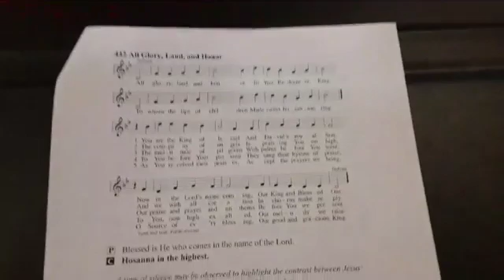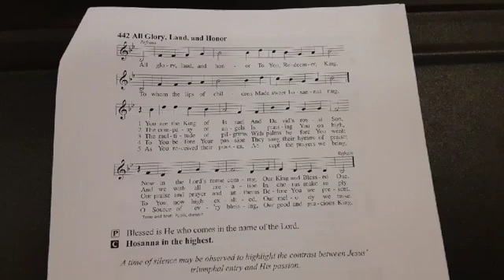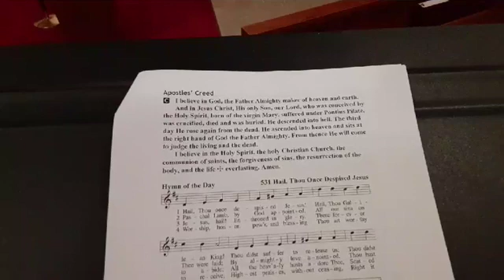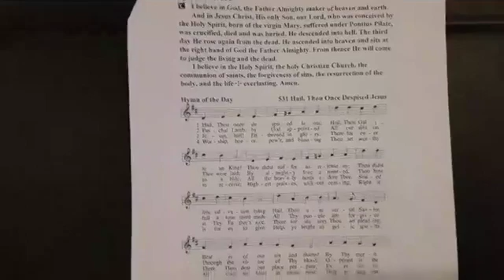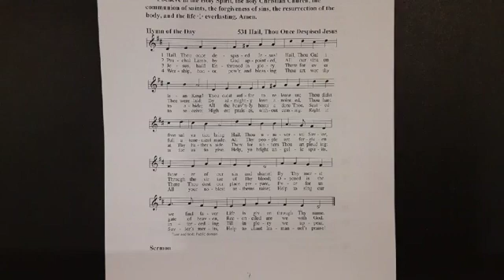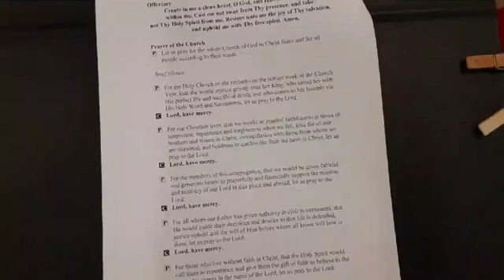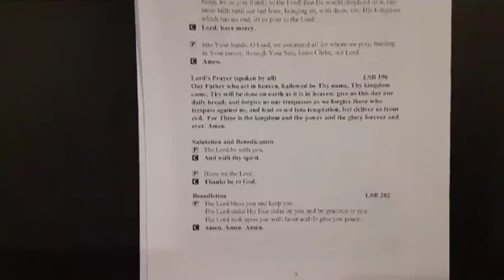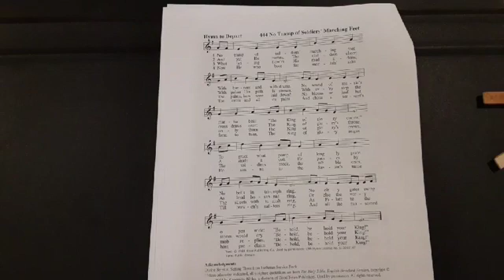Divine Service for Palm Sunday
Divine Service from April 5, 2020